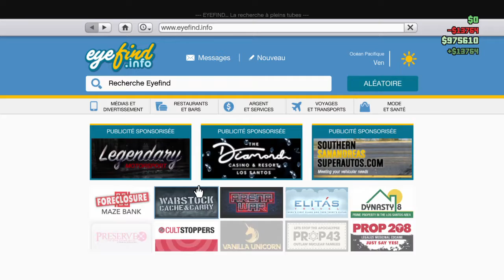Mon anniversaire sur un yatch